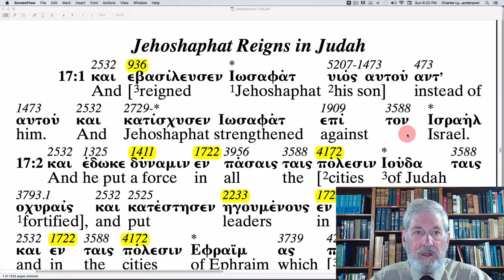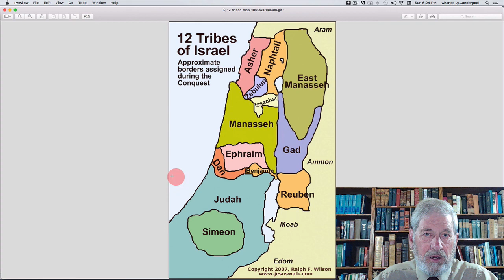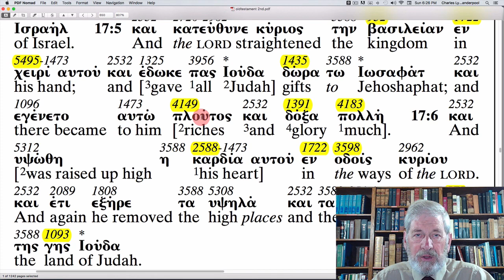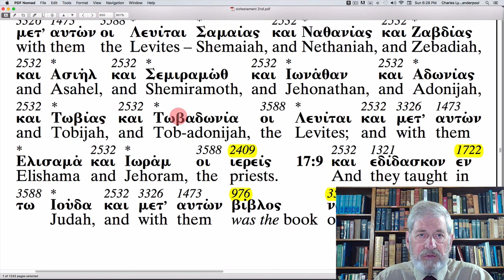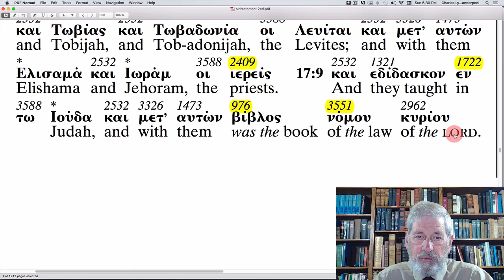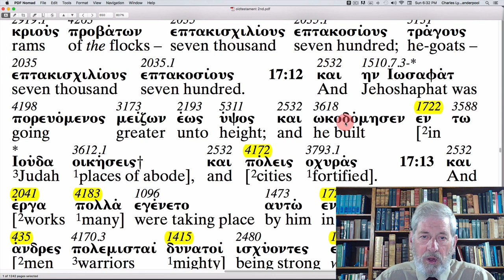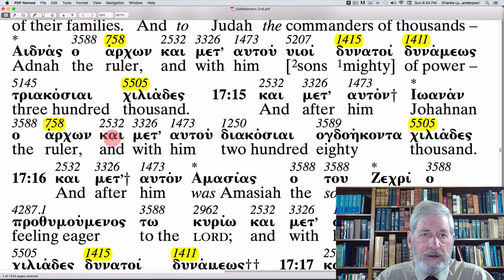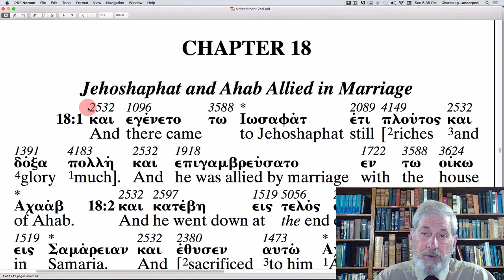2Chronicles 17 - The Apostolic Bible Polyglot